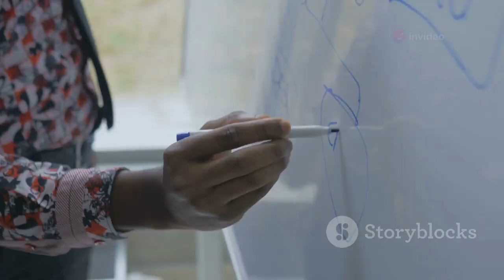Music Video: Painted Masks & Borrowed Smiles [A Tribute to Katy Perry's "Firework"]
Are you tired of hiding behind a facade? Ready to embrace your true self? This powerful anthem will inspire you to break free from societal expectations and shine brightly. Loosely inspired by Katy Perry's quintessential anthem "Firework," "Beneath the Painted Masks" is a tribute to self-empowerment and individuality. The song encourages listeners to shed their false personas and embrace their unique qualities. Through heartfelt lyrics and a captivating melody, the song empowers individuals to find their authentic voice and celebrate their differences. Are you ready to break free from the masks you've been wearing? Share this song with someone who needs a reminder of their worth. Let's inspire others to embrace their true selves and create a world where individuality is celebrated.